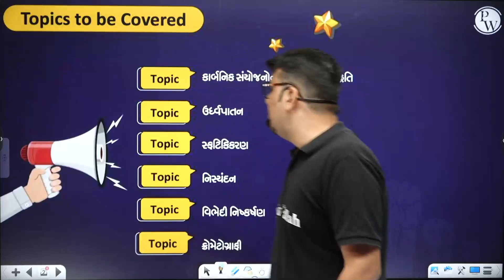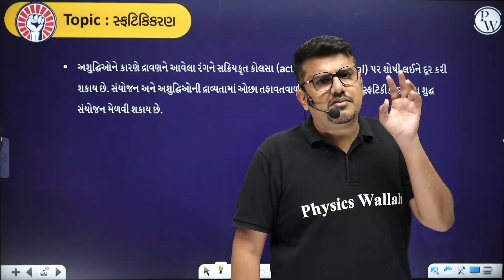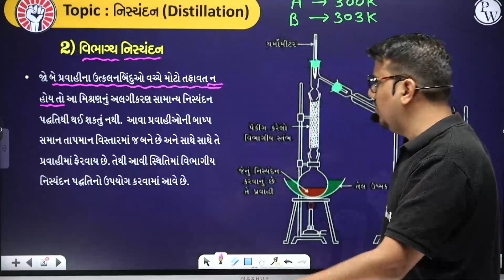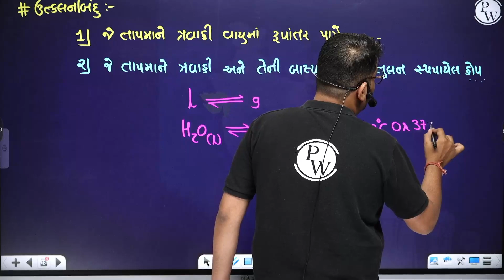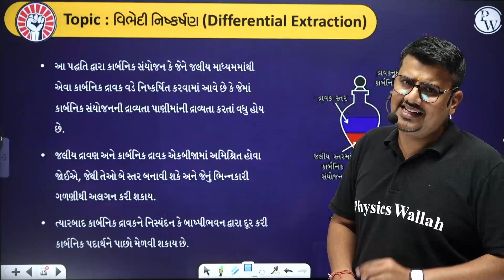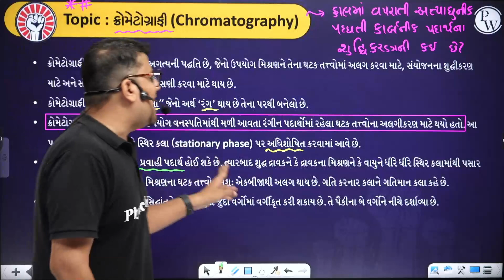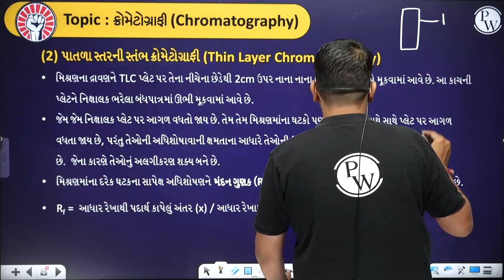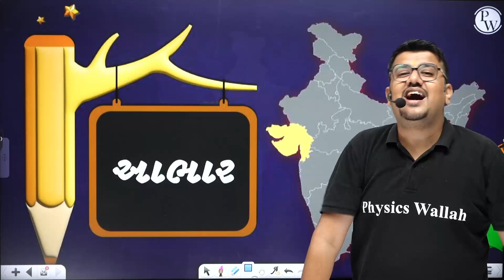ORGANIC CHEMISTRY (PRACTICAL) 01 | કાર્બનિક સંયોજનોના શુદ્ધિકરણની પદ્ધતિ| Class 11th/JEE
Learn the methods of purification of organic compounds, such as crystallization, sublimation, distillation, and chromatography. This video is useful for Class 11th/JEE/NEET/GSHSEB students who want to learn organic chemistry.
Abhiyaan ગુજરાતી બેચ : For STD 11th
📌 𝐏𝐖 𝐆𝐔𝐉𝐀𝐑𝐀𝐓𝐈 𝐒𝐎𝐂𝐈𝐀𝐋 𝐌𝐄𝐃𝐈𝐀 -
📌 𝐏𝐇𝐘𝐒𝐈𝐂𝐒 𝐖𝐀𝐋𝐋𝐀𝐇 𝐒𝐎𝐂𝐈𝐀𝐋 𝐌𝐄𝐃𝐈𝐀 -
⏳ 𝐓𝐈𝐌𝐄𝐒𝐓𝐀𝐌𝐏𝐒
00:00 Introduction
06:17 કાર્બનિક સંયોજનોના શુદ્ધિકરણની પદ્ધતિ
08:36 ઉર્ધ્વપાતન
15:54 સ્ફટિકિકરણ
17:43 સામાન્ય નિસ્યંદન
22:40 વિભાગ્ય નિસ્યંદન
31:12 નીચા દબાણે નિસ્યંદન
40:52 વરાળ નિસ્યંદન
46:46 વિભેદી નિષ્કર્ષણ
50:30 ક્રોમેટોગ્રાફી
53:12 અધિશોષણ
01:00:38 અધિશોષણ ક્રોમેટોગ્રાફી
01:03:21 સ્તંભ ક્રોમેટોગ્રાફી
01:06:11 પાતળા સ્તરની સ્તંભ ક્રોમેટોગ્રાફી
01:12:28 વિતરણ ક્રોમેટોગ્રાફી
01:15:44 mcqs